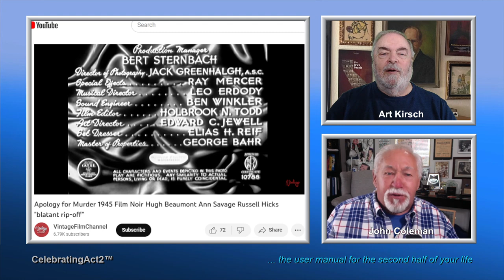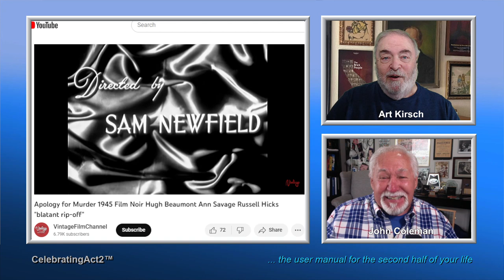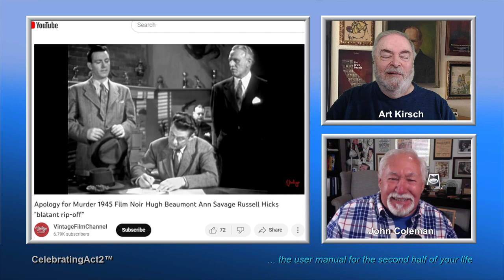2 Old Guys Review Vintage Film Channel: Film Noir, "Apology for Murder!"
2 Old Guys continue their weekly review of Classic Films and TV shows as seen on The Vintage Film Channel. This week they look at a FILM NOIR "B' movie made of a classic tale...It's called "Apology for Murder" and is very close to the iconic DOUBLE INDEMNITY...with some interesting differences! You'll find this discussion and review quite interesting! --including the fact that 'Ward Cleaver'  (Hugh Beaumont) stars with 'Queen of the B's', Ann Savage!